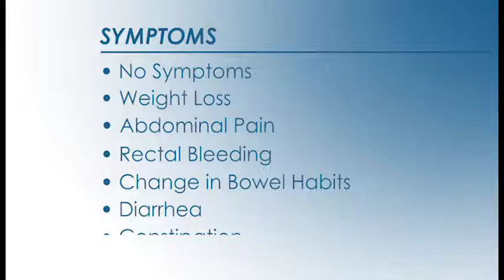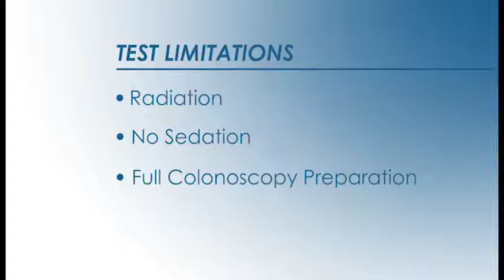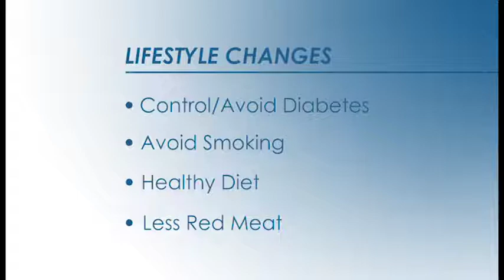Why you need a colonoscopy by Dayton Gastroenterology, Inc., Dayton, Ohio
Sanjay Sandhir, M.D., board certified gastroenterologist, explains what is a colonoscopy, the importance of a colonoscopy screening, reasons for the exam, alternative testing, and what to expect before, during and after the procedure.